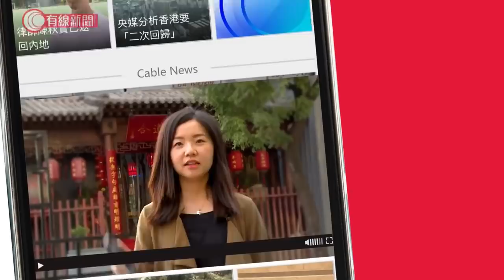飲食業指受示威影響 逾千間食肆將要結業；旅遊業界：政府紓困措施無助增加客源 - 20191026 - 香港新聞 - 有線新聞 CABLE News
持續多月的示威影響，旅遊及飲食業首當其衝。有酒樓表示生意額大減一半，唯有減少請兼職工，業界預計逾千間食肆將要結業。旅遊業界就指，政府新一輪紓困措施，未能幫助增加客源。